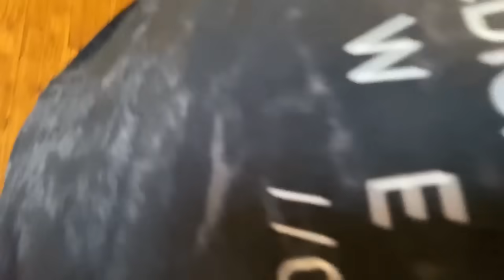KOK PAKE JAS?